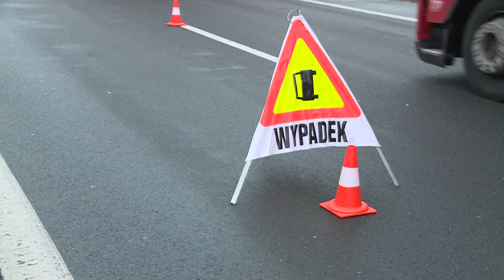LUBIN/POLKOWICE. Kolizja na dwumasmówce